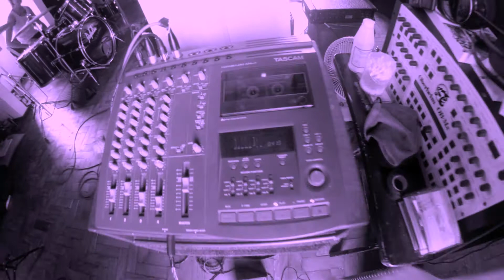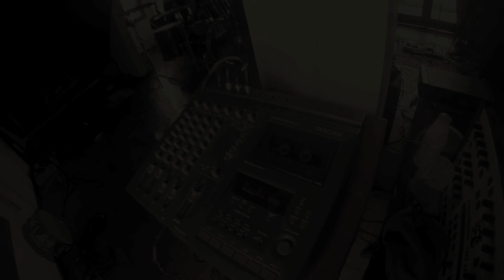Sessões no Sótão apresenta - Mudhill (São Paulo - SP)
O projeto -Sessões no Sótão- nasce do intuito de documentar artistas envolvidos com música na região de Mogi das Cruzes e qualquer outra região existente nesse Mundo Louco.

Num domingo outonal meio de cinza meio de sol, pintaram por aqui no Sótão esse quarteto de pegada afiada (e de grandes músicos e amigos) do:

M U D H I L L

Dois petardos sonoros gravado em K7 que nos levam diretamente às melhores e mais clássicas referências indies que sua vitrolinha já tocou e ainda ha de tocar! Se segura na poltrona ae, fera.